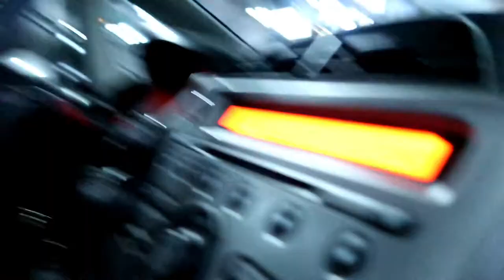Vlog/Review : Fashion 21 Color Matte Liquid Lipstick!!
EDITING SOFTWARE :
-Adobe Premier Pro CS 6
-Wondershare Filmora

LOVE LOTS,
K A R A